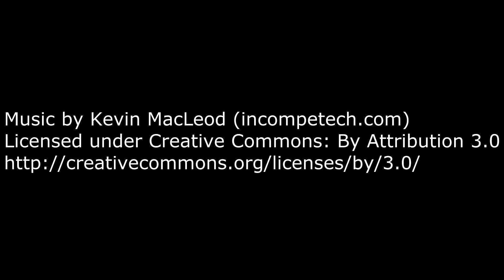ARK Survival Evolved 30 Día 13 A tirar bombas... O nos damos un paseo... Comentado en Español.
El server es: gamux.zombiespain.es
Cmbiamos de servidor en ARK. Seremos capaces de sobrevivir a los peligros de la isla? Evolucionaremos lo suficiente para poder ser el depredador dominante?
Intentaremos evolucionar este juego de supervivencia hasta los límites del ser humano...

Recordad seguir el canal por Twitter para estar más informados.
Ark Survival Evolved Español/Castellanoo 2014

Suerte!